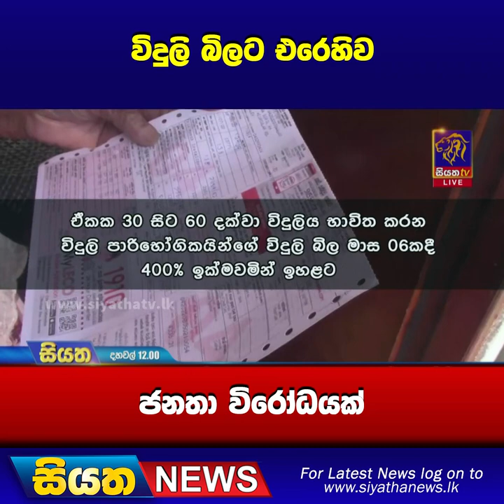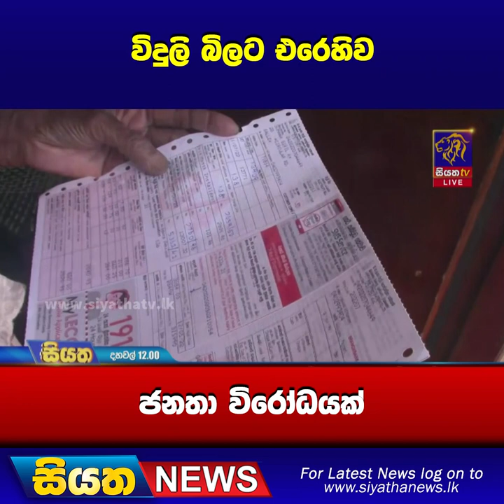විදුලි බිලට එරෙහිව ජනතා විරෝධයක් | Siyatha News